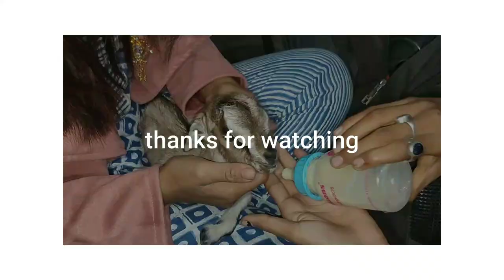daily vlog || caw treatment and goat treat